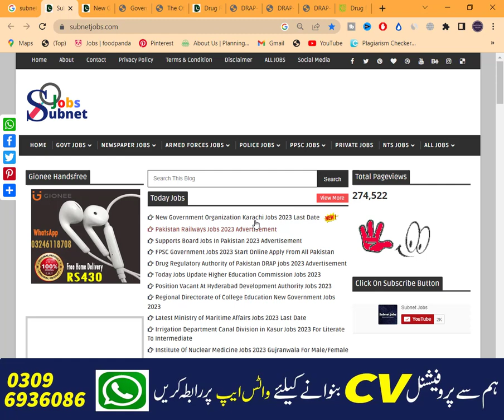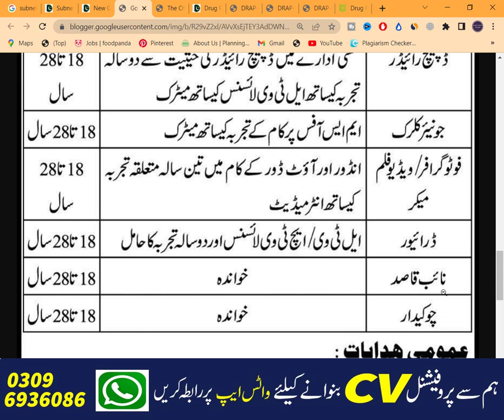PO Box 7734 Jobs 2023 | New Jobs 2023 Today | Latest Jobs 2023 Today | New Jobs In Pakistan 2023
Today In this latest video, I'll tell you about ( PO Box 7734 Jobs 2023 | New Jobs 2023 Today | Latest Jobs 2023 Today | New Jobs In Pakistan 2023  ) if you want to Apply in these latest jobs, so I'll complete this job update video for you. So let's get started...😉😉😉

About This Video-👇👇👇
Government Organization Karachi Jobs 2023 has been recently announced in the advertisement of The Express Jobs Newspaper by the Government of Pakistan. Applications from eligible people are invited through the prescribed application form. In these Latest Government Organization Karachi Jobs 2023 the eligible candidates from their respective regions can apply through the organization-defined process and can get these latest Jobs in Pakistan 2023 after the full recruitment process.

_________________🔴 Jobs Link 🔴 _________________

_____________🔴 WhatsApp Group 🔴 ______________

Jobs Topic Cover:👇👇👇
- pakistan ranger
- teacher vacancy
- accounting jobs
- ppsc upcoming jobs
- pakistanjobsbank
- Navy jobs
- Government Jobs

_________________🔴 SOCIAL LINKS🔴 __________________